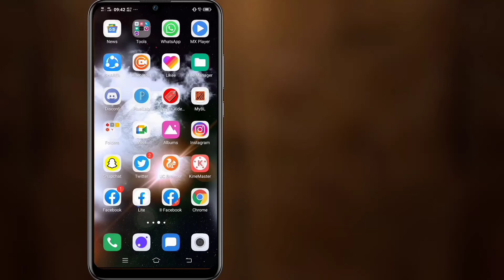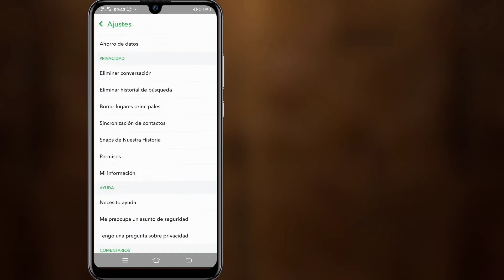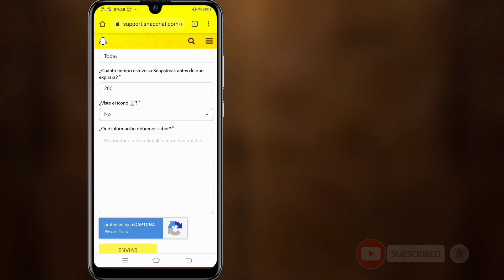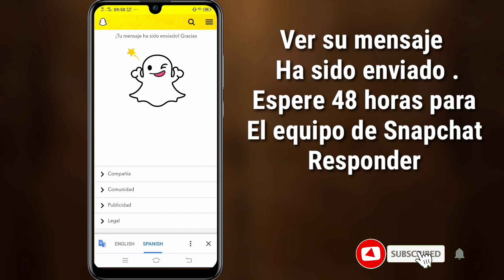Cómo Recuperar Tu Racha De Snapchat Después De Perderla En 2022 || Recupera Tus Rachas De Snapchat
Android School

Cómo recuperar tu racha de Snapchat después de perderla en 2021

Hola chicos

Aquí, en este video, te mostraré cómo recuperar tu racha perdida de Snapchat 2021

¿Cómo recuperar tu racha de Snapchat?

Para recuperar su racha, visite el sitio web de Snapchat ... soporte ...contáctenos.  Encontrarás una sección sobre cómo perder tu racha.Una vez allí, si les escribes diciéndoles que tuviste un problema de conectividad con la aplicación, como si no te permitiera enviar tu complemento o algo así, te responderán para restablecer tu racha.

                            🙏🙏Por favor🙏🙏
                             👍👍Me gusta👍👍
                            👉👉Comentar👈👈